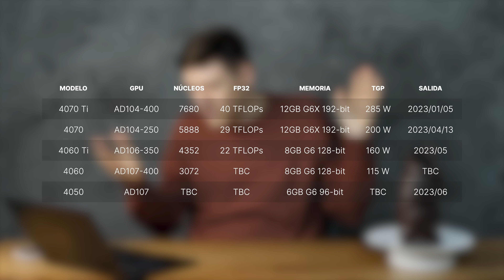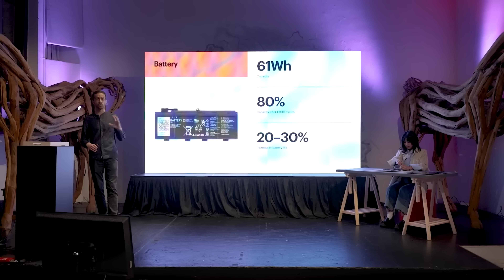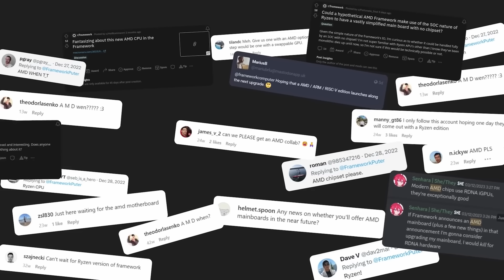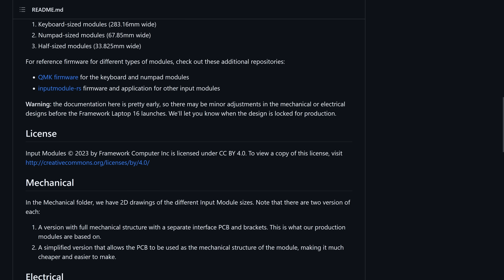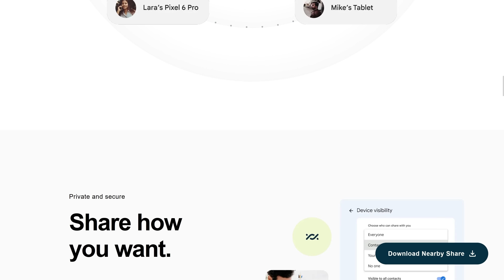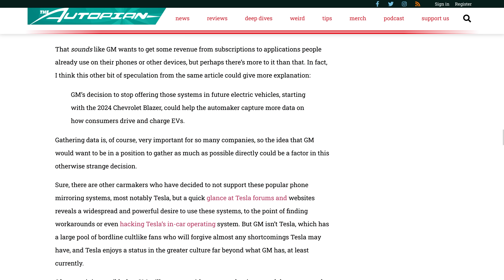Filtraron las RTX baratas 🥹